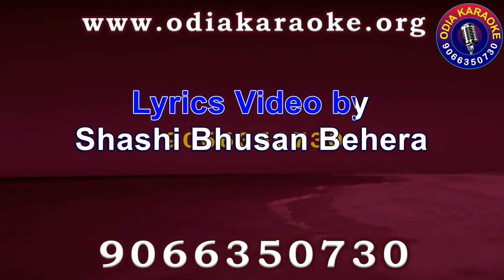Chala Sakhi Ambhe Darsana Kariba Karaoke with Lyrics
We have created only Karaoke track and Scrolling Lyrics which will be helpful for Singers to perform without any struggle. Also we are focussing the old songs track which will help our old songs to be sung again by the current generation and ahead.

Please WhatsApp to get the Full Odia Karaoke Track with Lyrics.
Please Don't call without any emergency. (We avoid random calls and receive only Regular customers Call )
We Provide all kind of Karaoke Tracks

Note: Newly Created Tracks are always high in Price.